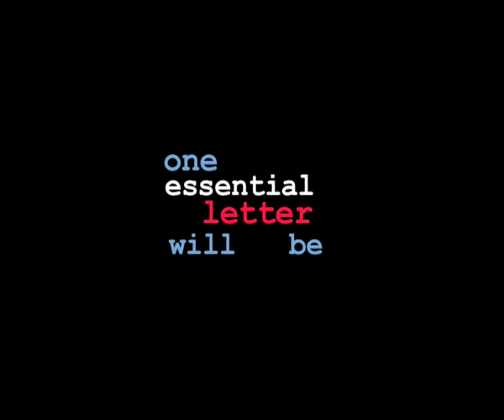Martin Lovett #010 Marilyn's Mother-in-law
Cello legend Martin Lovett tells a story about Marilyn Monroe's mother-in-law / #010 in an Anthology of British Humour (not all of it Jewish) SEE ALSO